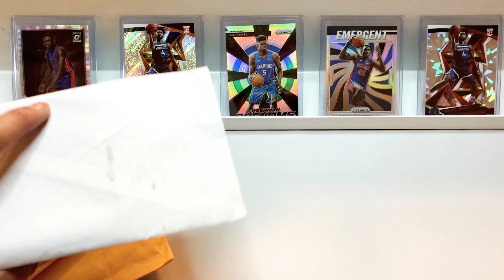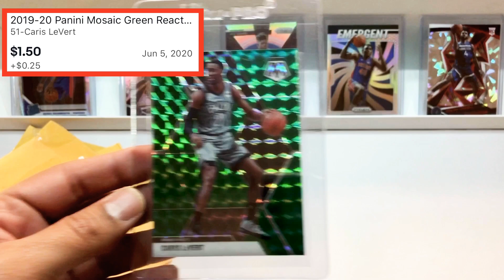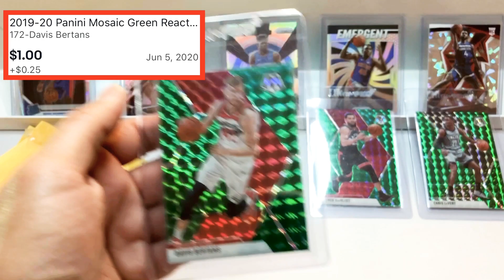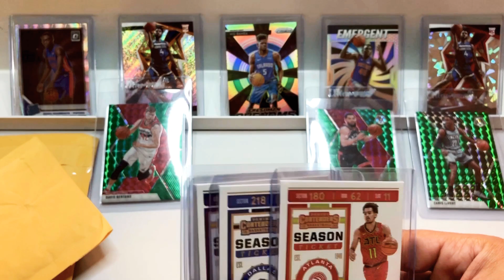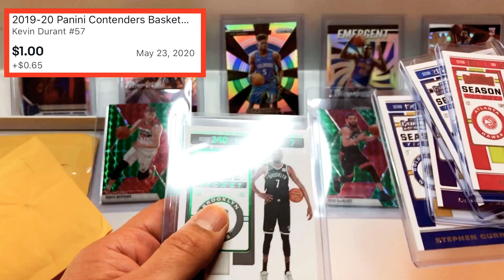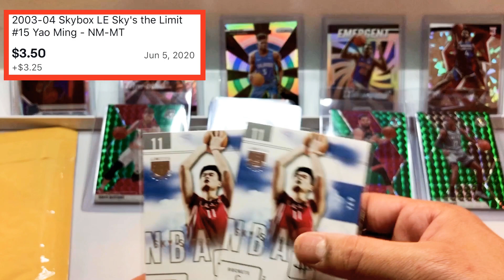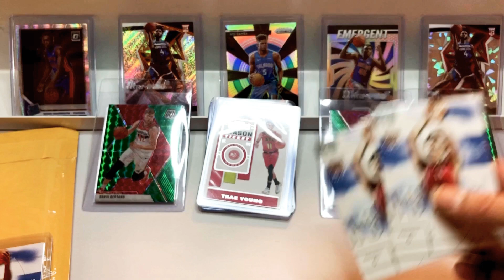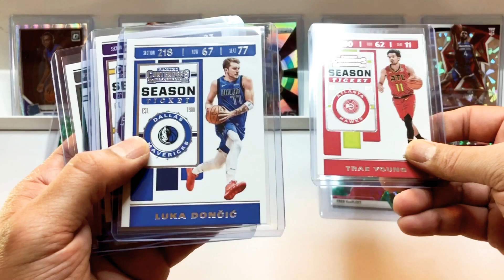Investing In These NBA SUPERSTARS For Cheap! LeBron, Luka, Trae, Steph and Durant Basketball Cards!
Basketball Cards for Veterans like LeBron James, Luka Doncic, Stephen Curry, Trae Young and Kevin Durant are pretty expensive these days. I show you which ones I am investing in for cheap!

I also reveal one of my favorite current players in the league in Davis Bertans. He does not have a lot of cards out there. I grabbed a Green Mosaic of his and one each of Fred VanVleet and Caris Levert too.

Additionally, my LEBRON JAMES ROOKIE CARD was feeling lonely so I picked up a Carmelo Anthony and Yao Ming SKYS THE LIMIT SKYBOX LIMITED EDITION from the same set. I am going to try and collect all 20 cards from this set because they look so good. They're inexpensive too, except for the LeBron. So now I am up to 5 out of 20 if I include the Chris Bosh Rookie and Jason Richardson as well.

These sports cards are cheap right now and likely to appreciate when the season starts back up if not sooner.